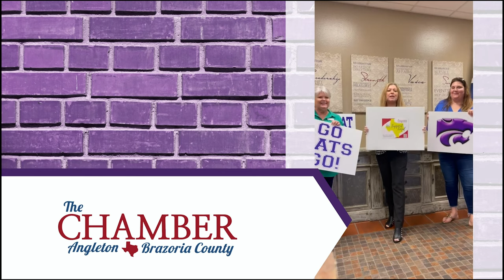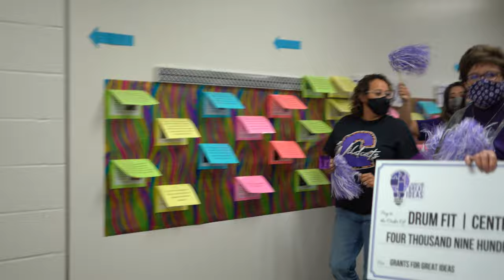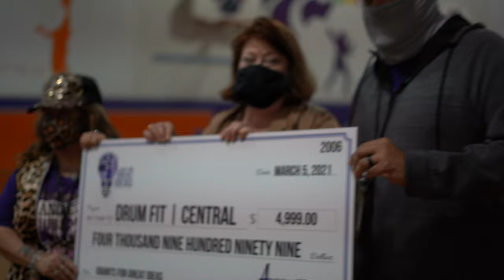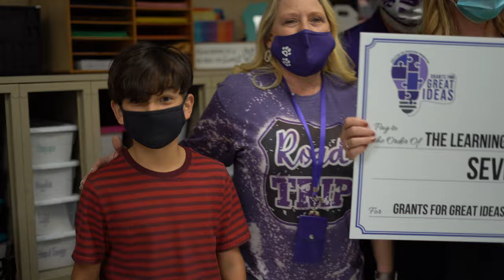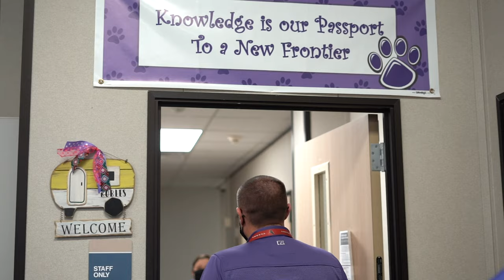Grant Patrol 20-21 Angleton ISD Education Foundation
Each year, the Angleton ISD Education Foundation surprises educators with grants to fund their innovative classroom programs. Due to COVID-19, the parade had to be much smaller, but we didn't want to lose the fanfare. To make up the difference, we asked business and community leaders to submit videos letting the teachers know how much they mean to all of us. Congratulations to the 20-21 grant recipients and thank you for teaching our future!